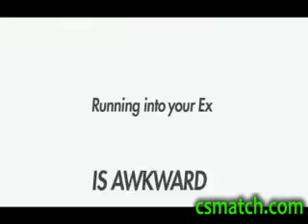Bounty Hunter Official Trailer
Jennifer Aniston and Gerard Butler star in Bounty Hunter! In theaters March 19th.